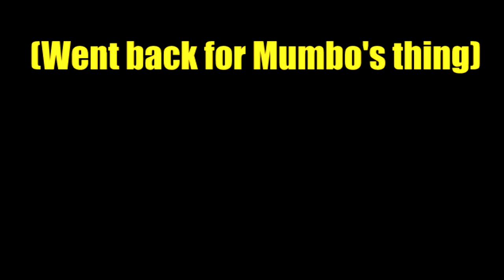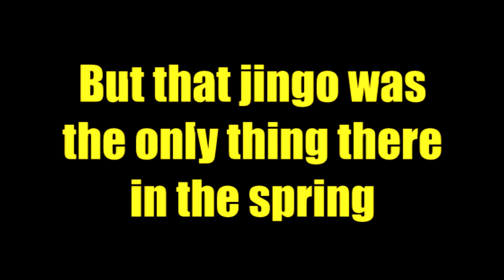Banjo-Kazooie - Episode 20 - Where Eagles Dare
Today we continue with click clock wood, slowly raising our pet eagle and flower, and further exploring through the seasons, dealing with beavers and robin hoods and whatnot. And if you haven't noticed, yes I do make a lot of Iron Maiden references in this series, and trust me it will all lead up to something... heh, heh, heh...